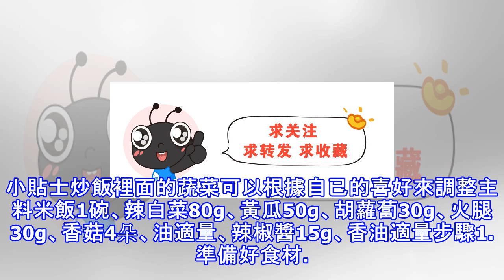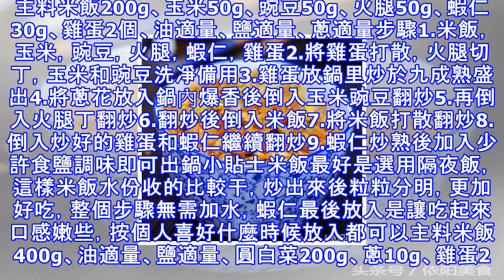快手8種炒飯，簡單好味道，加入自己喜歡的配菜，還可以增加營養~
主料米飯38g、番茄80g、雞蛋105g、橄欖油適量、生抽適量、蔥適量、白醋適量步驟1.食材：芝麻米飯、番茄、雞蛋和蔥。2.將雞蛋打入碗中。3.倒入幾滴白醋。4.攪拌成蛋液。5.熱鍋，倒入適量的橄欖油。6.倒入蛋液，快炒，撈起，關火。7.將番茄和蔥洗凈，切粒。8.原鍋倒入適量的橄欖油。9.放入米飯。10.放入番茄，炒勻。11.將炒好的雞蛋回鍋。12.炒勻。13.倒入適量的生抽，炒勻，關火。14.放入蔥粒，趁熱炒勻，即可。15.盛入盤子中，上桌後就可美美享用啦小貼士在雞蛋加入幾滴醋，炒出的蛋鬆軟味香。主料米飯200g、油適量、鹽適量、胡蘿蔔50g、火腿50ml、豌豆適量、雞蛋2枚、小蔥適量步驟1...